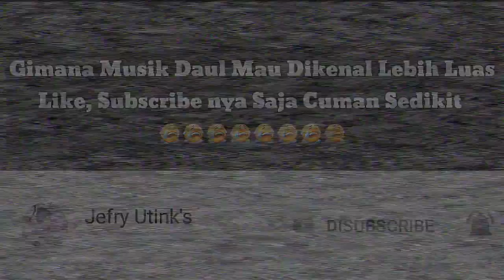Musik Daul Tingkerbel Goyangkan Pantai Lombeng Sumenep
Video ini di buat kemaren di pantai lombeng sumenep Bersama Daul Tingkerbel Sumenep.

Terimakasih sudah tonton video Ini, Semoga bermanfaat.